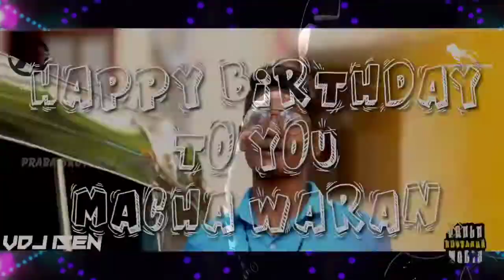Gumbalage suthuvum // remix DJ vin X // vdj waran birthday vdo mix// vdj isen